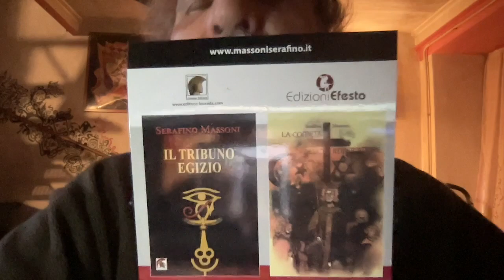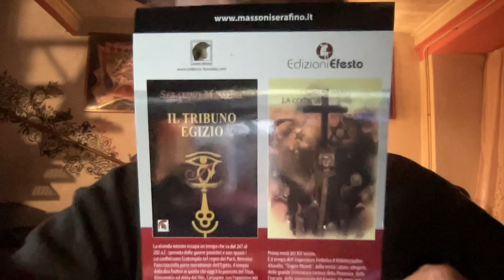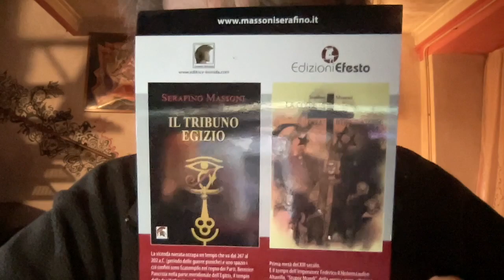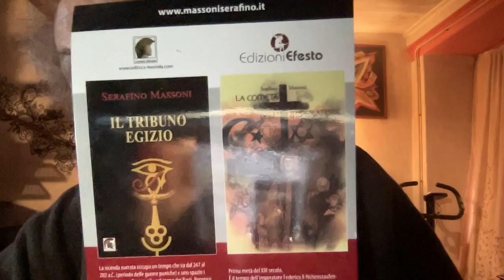LA ZONA D'INTERESSE Oscar 2024